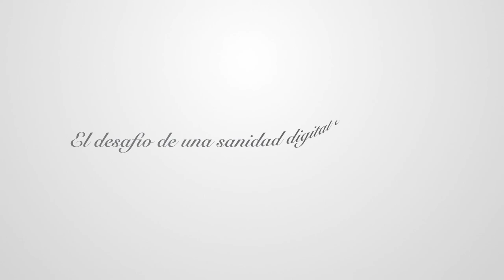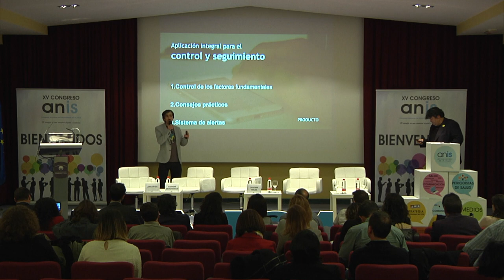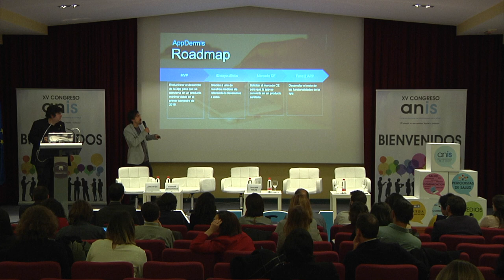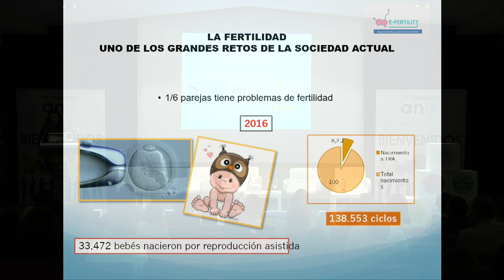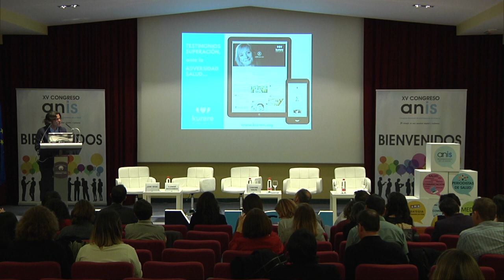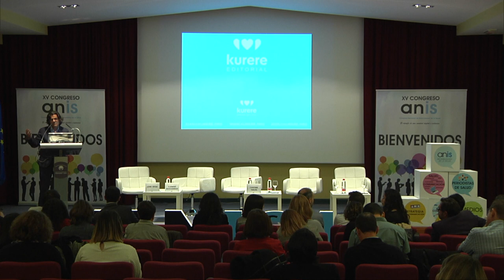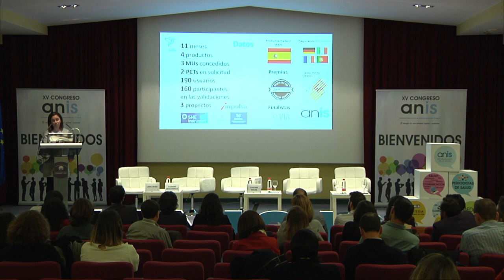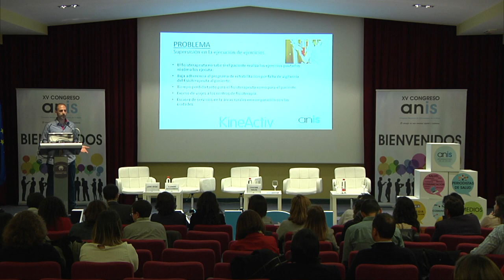ANIS19 - Concurso de emprendedores Comunicación y Tecnologías en Salud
Sesión completa del Concurso de emprendedores en Congreso